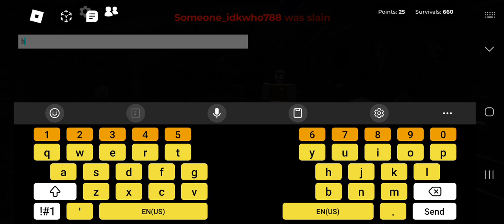Roblox The Rake Remastered Deaths Episode 25